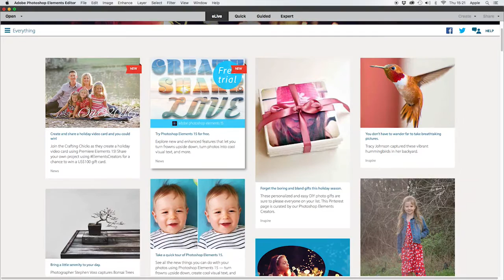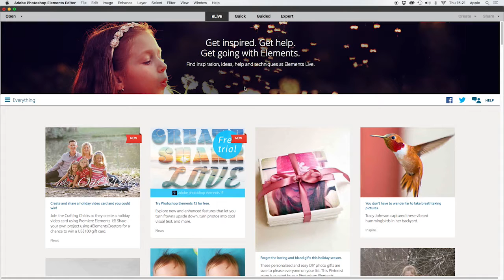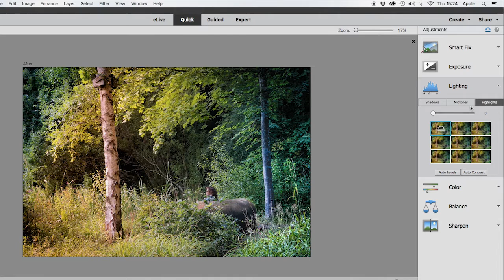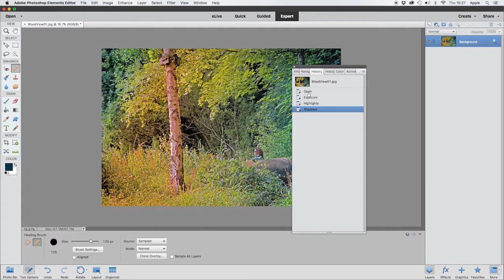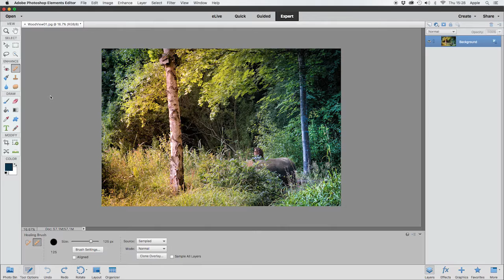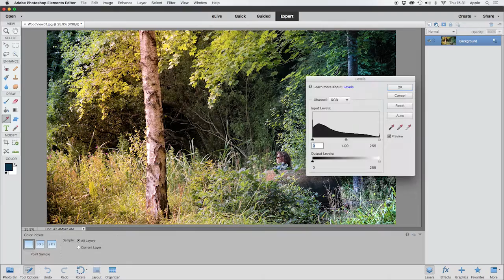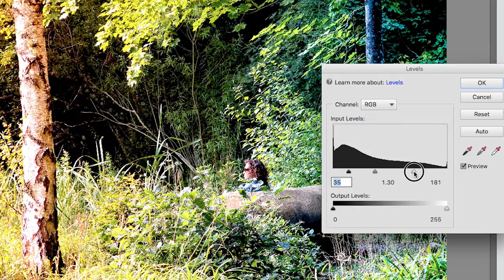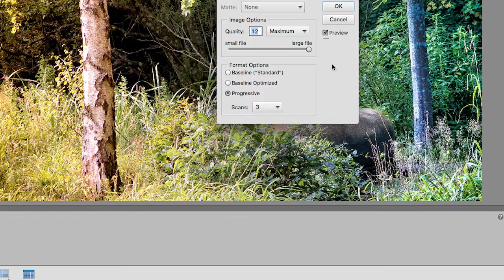Photoshop Elements Beginners Guide: Don't Panic! Start Here...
Get the course 'Photoshop Elements: Solid Foundations' at a massive discount - first come, first served!